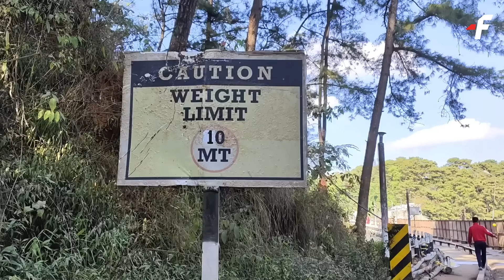Iaid tam kti tam kjat ki kali, wat hapdeng ka jingmaham